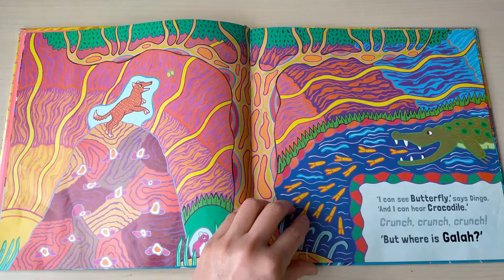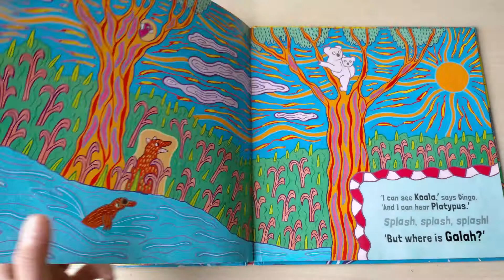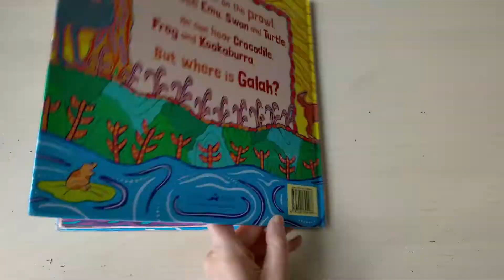Reading Where is Galah? book - Children Bedtime Story Time - Home school learn to read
In this video we read Where is Galah? book - Children Bedtime Story Time - Home school learn to read.

Dingo is on the prowl. He can see Emu, Swan and Turtle. He can hear Crocodile, Frog and Kookaburra.
But where is Galah?